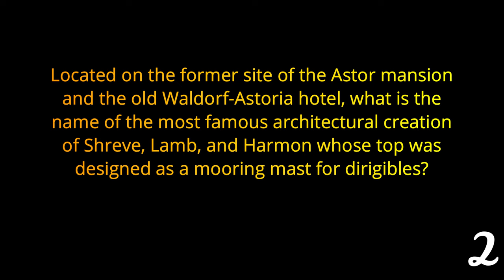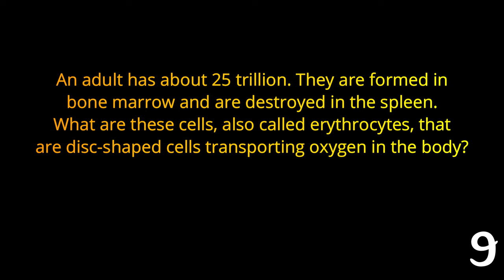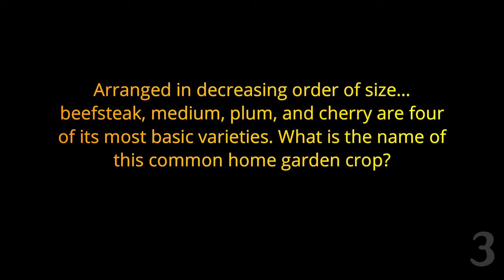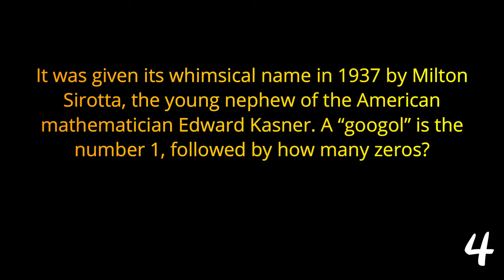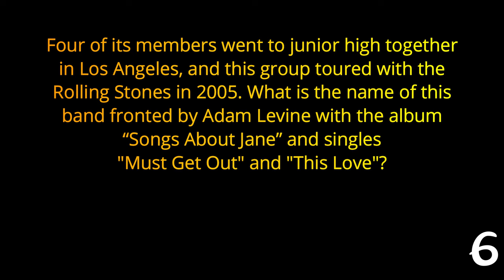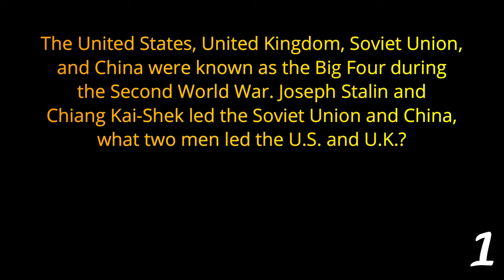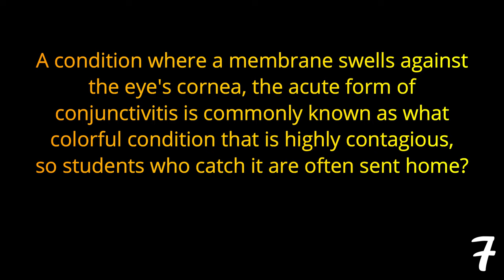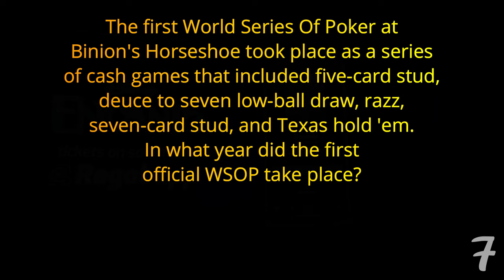DAY 354 / 365 Day Trivia Road Trip - 21 Random Knowledge Questions ( ROAD TRIpVIA- Episode 1374 )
EPISODE 1374 |
21 Questions / 14:42 Minutes